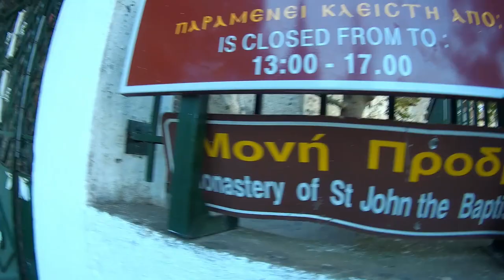Prodromos Monastery and River Lousios in Arcadia, Peloponnese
The monastery of Prodromos (full name, Monastery of Timiou Prodromou) is literally carved in the rock as you can see in the video. It is situated inside the Lousios river gorge. It cannot be reached directly by car. You take the road either from Stemnitsa (north) or from Elliniko (south) and park on a designated area where you can see a small church (middle part of the video, from 6:57 to 8:02) and then walk for 800 meters inside the lush nature. The monastery was built in the 16th century, although a type of "core" edifice in the rock existed from 1068 AC.
The Lousios gorge begins from another designated parking area 3 kms south of the one for the monastery. You can leave you car there and walk alongside the river. There is an old bridge, some ancient ruins and an old byzantine church in the vicinity (as you can see in the video). During the summer people can take a dip in the river. If you continue north the trail will take you to the moastery of Prodromos, various other churches, Dimitsana, up to the Karkalou strait where it ends (or begins depending the direction you decide to take!!)

Η Μονή του Τιμίου Προδρόμου, κυριολεκτικά λαξευμένη μέσα στο βράχο της χαράδρας του Λούσιου, βρίσκεται νότια της Στεμνίτσας στην ορεινή Αρκαδία. Τα αυτοκίνητα δεν μπορούν να την προσπελάσουν απ' ευθείας, αλλά υπάρχει πάρκινγκ στο οποίο μπορείτε να φτάσετε είτε από το βορρά (στρίβετε λίγο πριν από τη Στεμνίτσα, δρόμος κατηφορικός και με αρκετές στροφές), είτε από το νότο (δεξιά στο χωρίο Ελληνικό, δρόμος στο μεγαλύτερο μέρος του πιο βατός). Μετά το πάρκάρισμα περπατάτε 800 μέτρα μέσα στο φαράγγι.
Το φαράγγι του ποταμού Λούσιου έχει μια πρώτη είσοδο (με πάρκινγκ) 3 χλμ νότια του αντίστοιχου πάρκινγκ για το μοναστήρι. Εκεί μπορείτε να θαυμάσετε το παλιό γεφύρι και μια σειρά από ερείπια ιστορικού ενδιαφέροντος καθώς και να περπατήσετε δίπλα στο ποτάμι. Το ποτάμι έχει αρκετό νερό ώστε να μπορείτε να κάνετε μπάνιο τους καλοκαιρινούς μήνες. Αν συνεχίσετε το μονοπάτι προς τα βόρεια, θα συναντήσετε τη Μονή Προδρόμου, καθώς και μια σειρά από άλλα μοναστήρια (Μονή Φιλοσόφου, Μονή Αιμυαλών) για να φτάσετε μέχρι τη Δημητσάνα και κατόπιν τα στενά της Καρκαλούς όπου βρίσκεται και το τέλος της διαδρομής,